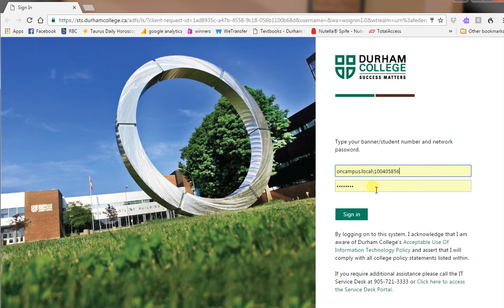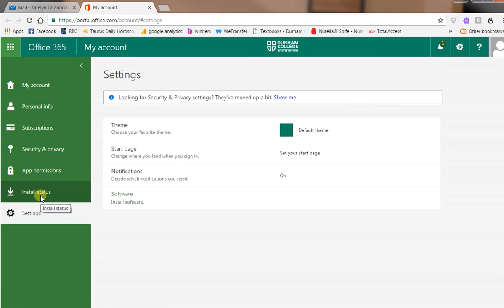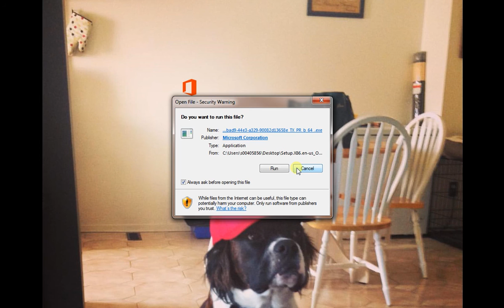How to download Microsoft Office 365 from Dcmail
A video on how to download office 365 for Durham College students, for free.